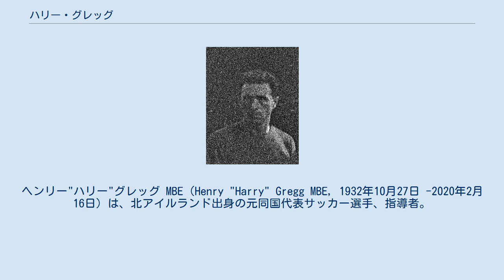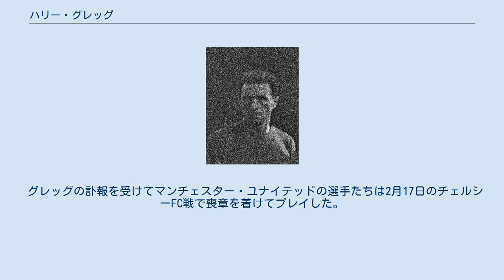ハリー・グレッグ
ヘンリー"ハリー"グレッグ MBE（Henry "Harry" Gregg MBE, 1932年10月27日 -2020年2月16日）は、北アイルランド出身の元同国代表サッカー選手、指導者。
 リンフィールドのリザーブチーム、ウィンザー・パーク・スウィフツでキャリアをスタートさせる。
コールレーンを経て、18歳の時にアイリッシュ海を渡りドンカスター・ローヴァーズに加入。
1957年12月、マンチェスター・ユナイテッドに23,000ポンドで移籍。
これはGKの移籍金としては当時最高であった。
 マンチェスター・ユナイテッドでは1957年12月21日のレスター・シティ戦でデビュー。
マット・バスビー監督の下247試合に出場し、48のクリーンシートを達成した。
1958年2月6日に起きた、多くのチームメイトが犠牲となったミュンヘンの悲劇では、ユーゴスラビアの外交官の母娘やバスビー監督を救出し、ミュンヘンの英雄と称された。
 1963年のFAカップ決勝では肩の負傷の為にベンチ入り出来ず、その後もケガの連続でチームが優勝した1964–65、1966–67シーズンも満足にプレーすることは出来なかった。
1967年夏にストーク・シティに移籍し、1年で引退した。
 北アイルランド代表では25試合に出場。
1958 FIFAワールドカップでは4試合全てに出場、ベストイレブンに選出された。
 1968年、シュルーズベリー・タウンの監督に就任。
1972年11月、スウォンジー・シティ監督に就任するが、1975年2月に辞任。
クルー・アレクサンドラに加入し1978年まで監督を務めた。
その後デーブ・セクストンに誘われて古巣のマンチェスター・ユナイテッドでGKコーチを務め、セクストンがチームを去った1981年まで在籍した。
次にルー・マカリの助監督としてスウィンドン・タウンに加入するが、マカリとの意見の不一致により1985年4月に解雇される。
1986年カーライル・ユナイテッドの監督就任。
 1995年、大英帝国勲章（MBE）受章。
2008年7月1日、アルスター大学においてサッカーに対する貢献が認められて博士号を授与され、夏の卒業式で名誉学位を受けた。
 2020年2月16日、北アイルランドのロンドンデリー県コールレインにあるコーズウェイ病院で死去した。
享年87歳。
 グレッグの訃報を受けてマンチェスター・ユナイテッドの選手たちは2月17日のチェルシーFC戦で喪章を着けてプレイした。